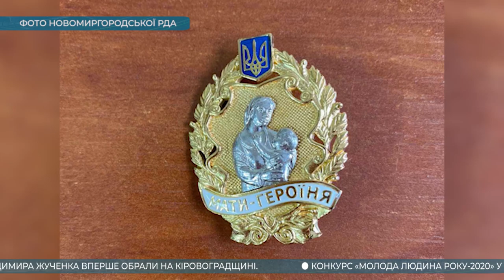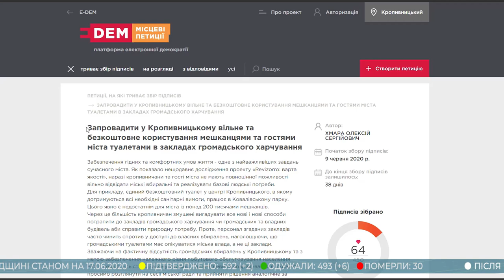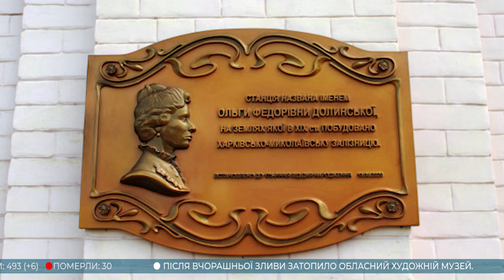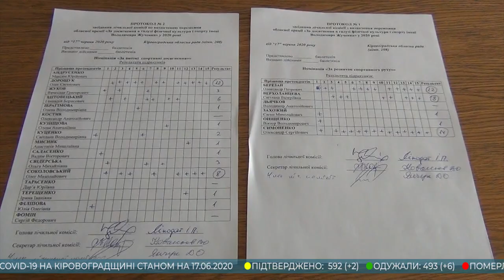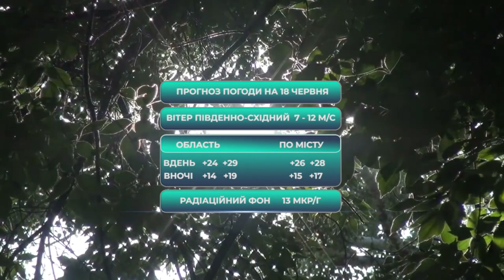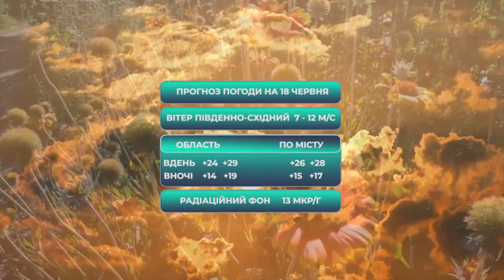Головні новини Кіровоградщини | 17 червня 2020 року | телеканал Вітер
У випуску:

* у Кропивницькому затопило обласний художній музей;
* Жительку Новомиргорода, яка народила дев'ятьох дітей нагородили орденом “Мати-героїня”;
* Куди “сходити”? Громадські вбиральні Кропивницького;
* У Долинській вандали пошкодили пам’ятну дошку яку відкрили на честь засновниці міста;
* Золотих степових орлів отримали кращі спортсмени та фахівці спортивної галузі Кіровоградщини;
* У Кропивницькому продовжили конкурс «Молода людина року-2020»;